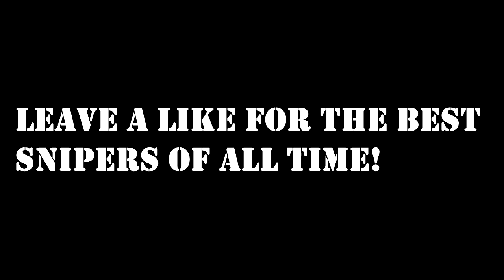TOP 5 BEST SNIPERS (PLAYERS) EVER!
I hope you enjoy this amazing video!

who is the best sniper ever?
the best cod sniper of all time
the best bo3 sniper ever
the best sniper ever
who is the best sniper player ever
who is the number one best sniper of all time ?
the number one best cod sniper ever
the top 5 best cod sniper players ever
top 5 best snipers ever but who is number one ?